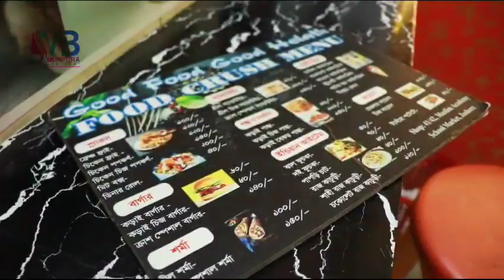Amader sotto aktu Gura Guri & Kawo dawo